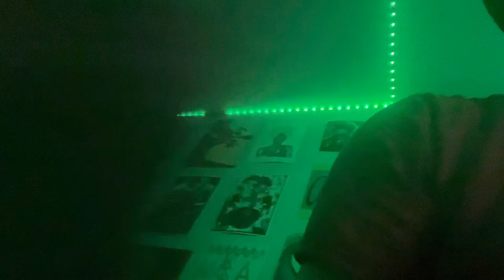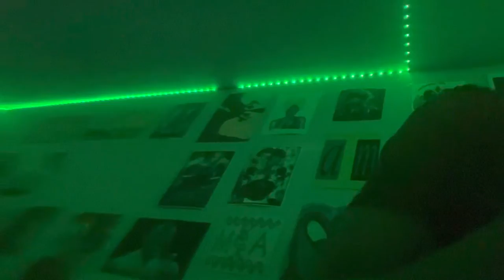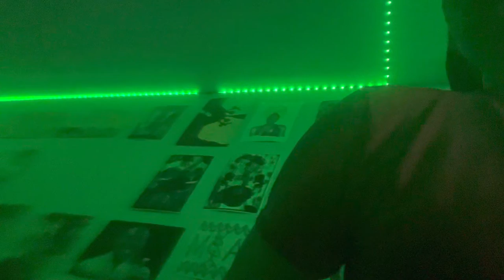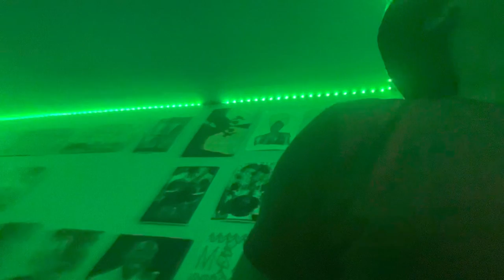IAM Take it off